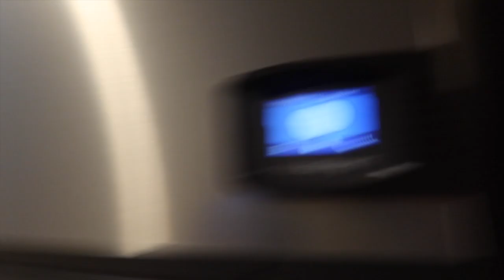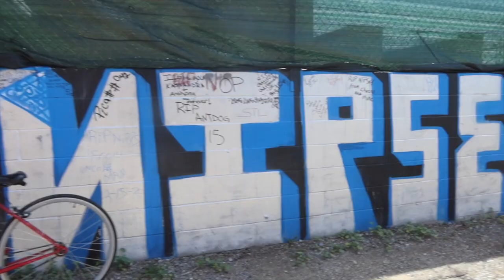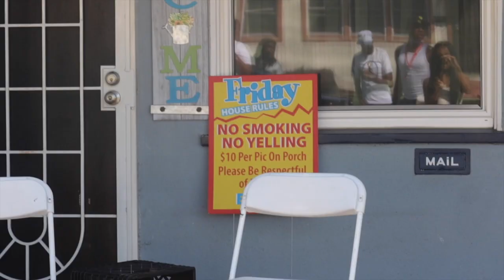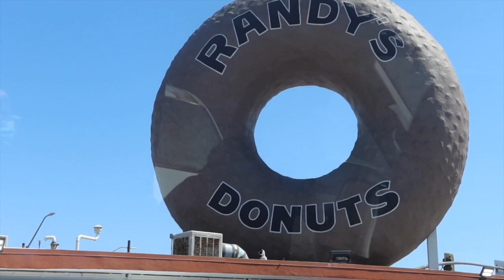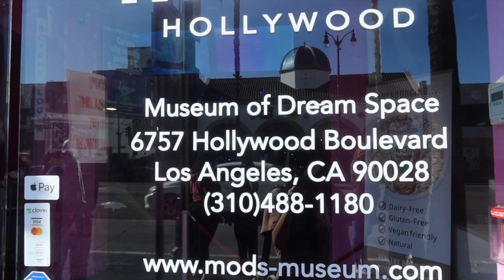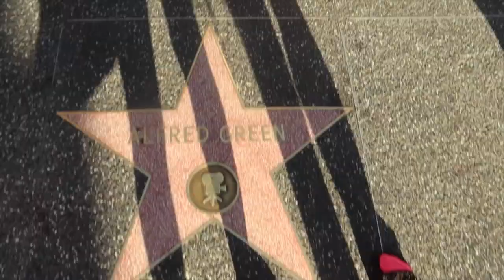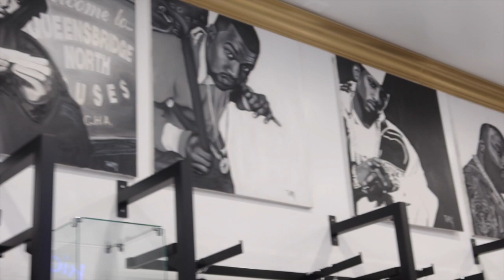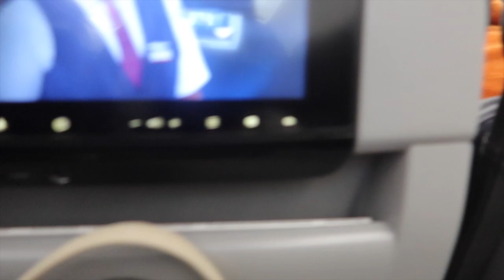LOS ANGELES VLOG| PT.3, WE WENT TO JUSTIN BIEBERS HOUSE, MUSUEM OF DREAM SPACE, WE MET BLUE FACE